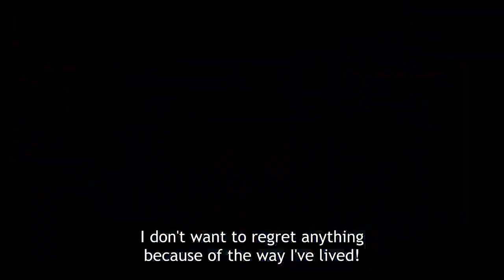Anime Reviews: "Tuna Roll, Mackrel"; Jujutsu Kaisen Season 1 (2020)🍣💅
Hey, y'all! I'm finally out of the loop! In today's video, I'm reviewing the 2020 anime Jujutsu Kaisen.